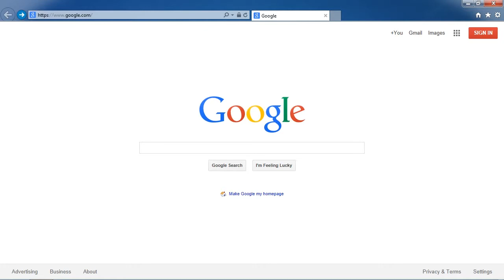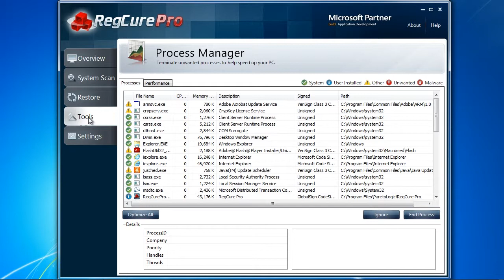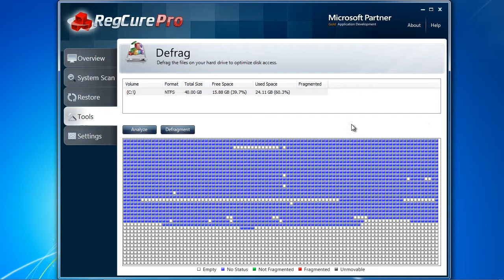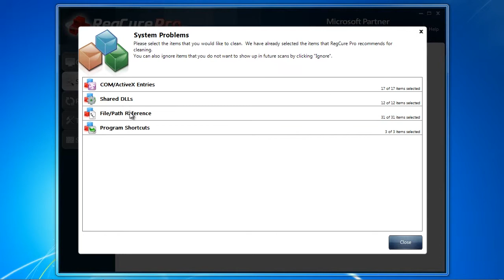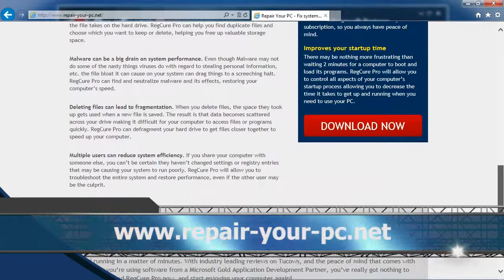Fix My PC the Easy Way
Want to know hot to fix your PC the easy way. Many people wonder how to fix my computer. If you don't want to spend money to bring it to the repair shop or buy a new one, you can fix a computer with PC repair software.